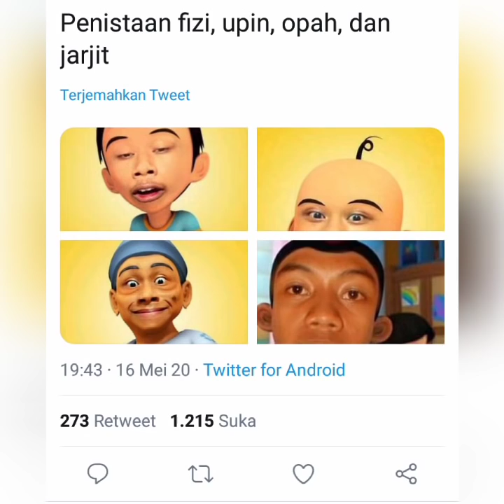Pendustaan fizi jarjit opah upin meimei cikgu jasmin VIRAL BIKIN NGAKAK